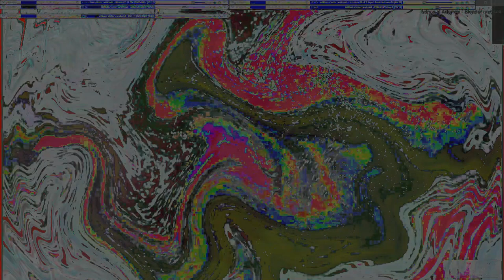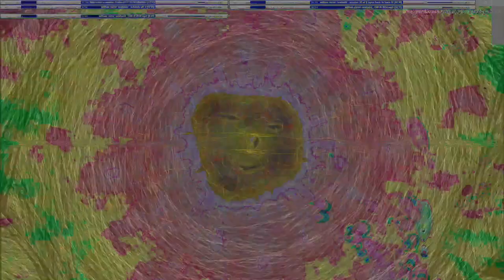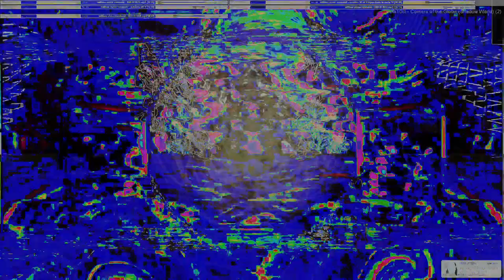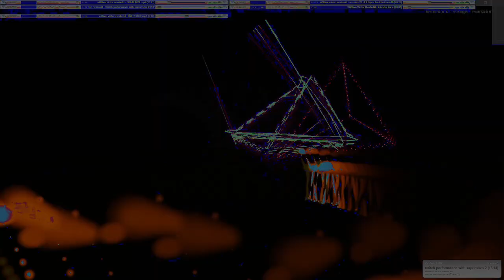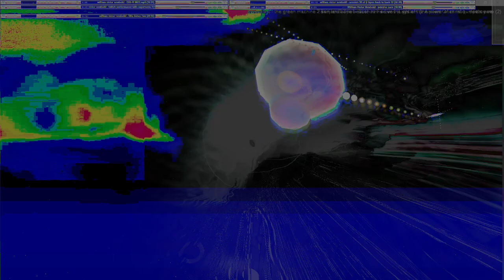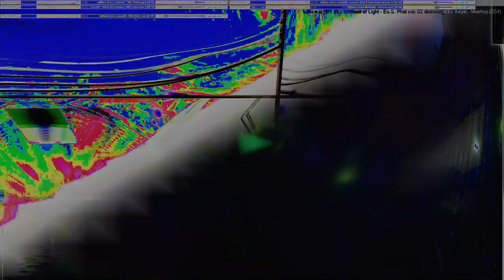Movie 24 09 22 06h36m50s series G Godspeed